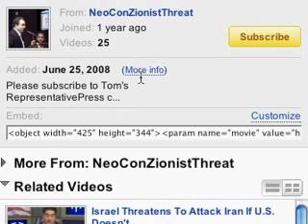Why are Obama & Clinton Silent about Israel's Massacre of Palestinians in Gaza?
"They are wrong and recent history tells us they are dangerous." - Joe Klein

US Media FAILS to Inform the Public about Looming ILLEGAL Attack which Risks Starting WORLD WAR THREE.

McCain's senior foreign policy aide was a director of the Project for the New American Century.  Neoconservative Randy Scheunemann pushed for the illegal Iraq War and was a paid lobbyist for the foreign country GEORGIA.  As Scheunemann advised McCain, McCain called Georgia's President Saakashvili on the same day Scheunemann profited from a $200,000 lobbying contract with Georgia.

"The neoconned Bush Regime and the Israeli-occupied American media are heading the innocent world toward nuclear war."  - Paul Craig Roberts

"The fact that a great many Jewish neoconservatives--people like Joe Lieberman and the crowd over at Commentary--plumped for this war, and now for an even more foolish assault on Iran, raised the question of divided loyalties: using U.S. military power, U.S. lives and money, to make the world safe for Israel. And then there is the question--made manifest by the no-bid contracts offered U.S. oil companies by the Iraqis--of two oil executives, Bush and Cheney, securing a new source of business for their Texas buddies." - Joe Klein

Scott McClellan Questioned About NeoCons at the Barnes & Noble in Santa Monica, California 6/16/08

If you look at what Colin Powell said in Washington Post  editor Karen DeYoung's  biographical book about him. She had said that Colin Powell had conveyed to her that the "JINSA crowd," the Jewish Institute for National Security Affairs, which Dick Cheney is associated with, is control of the Pentagon and pushed us into Iraq and now  is doing similar to get us to attack Iran.

Israel Violating International Law & the Media Cover-up  Part 1
Hillary Clinton is NOT an honest broker with Middle East